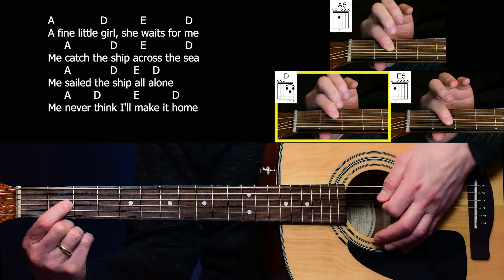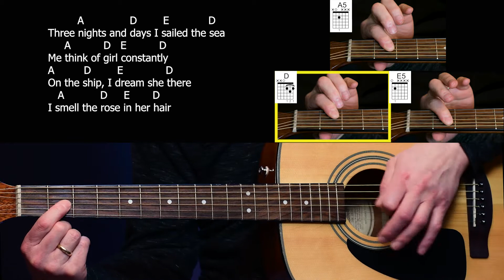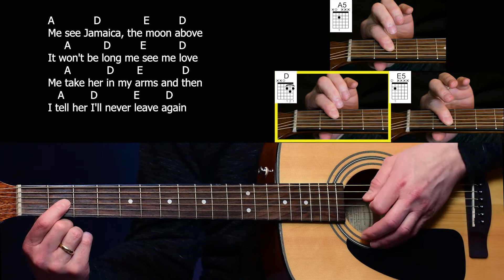LOUIE LOUIE - Play along video - Beginning Guitar - Open Power Chords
Beginning guitar instruction / play along video for "Louie Louie".
Focusing on OPEN POWER CHORDS (E, A, & D) and pick control.
These videos are for beginning players to learn the basic skills needed to play guitar.